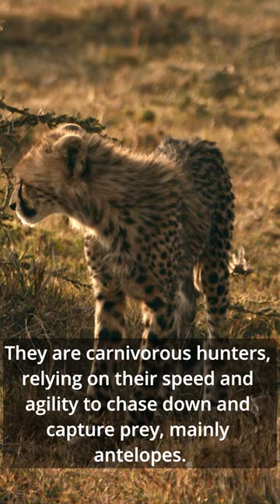The Cheetah: Nature's Speed Demon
Discover the incredible world of cheetahs, nature's speed demons. From their astonishing speed and agility to their unique adaptations, witness the untamed beauty of the fastest land animal on Earth. Learn about the challenges cheetahs face, including habitat loss and hunting, and explore the ongoing conservation efforts to protect these magnificent creatures. Join us for an exhilarating journey into the world of cheetahs in this captivating video!

Letting Go: KJSW27GNVCF5JT0C